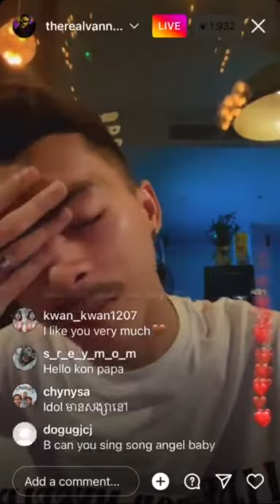[EP3] VannDa Live Instagram និយាយអំពីការចេញ MV ថ្មី | អ៊ាលប៊ុមថ្មី | ដំណើរកម្សាន្ត